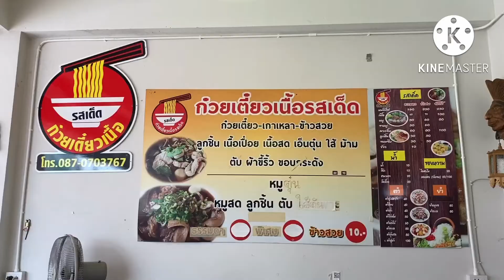รีวิวร้านอาหารดัง ขึ้นชื่อว่ารสเด็ด เด็ดจริงหรือไม่ต้องลอง ก๋วยเตี๋ยวเนื้อรสเด็ด เมนูหมูๆก็มี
👉ขึ้นชื่อร้านว่า “รสเด็ด”
👉มันก็ต้องเด็ดทุกเมนูป่ะ
👉จริงหรือไม่ ต้องมาลองเองนะคะ